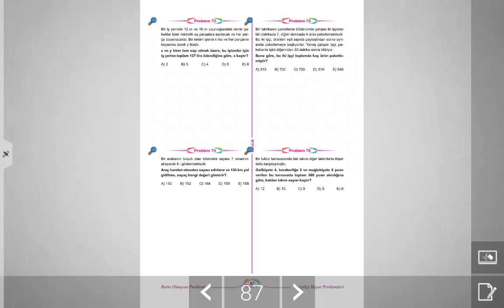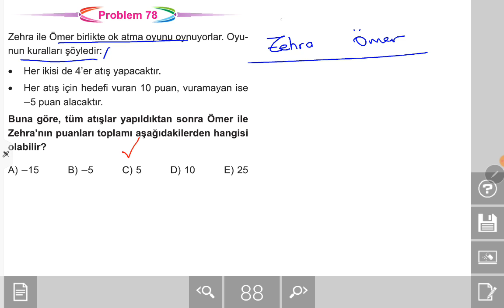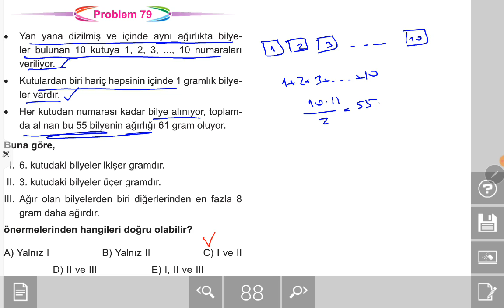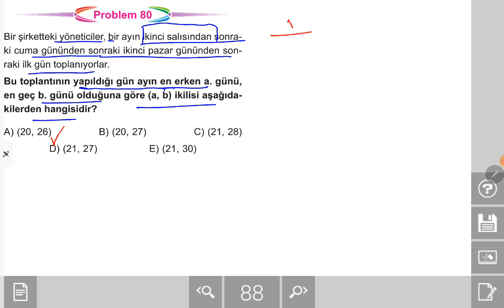(2021) Rutin Olmayan Problemler Çözümleri Gerçekçi Hayat Problemleri 76-8O.Sorular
Kod:UMIER028T
Rutin olmayan problemler Karekök yayınları Rutin olmayan problem çözümleri Sayısal Mantık problemleri karekök rutin olmayan problemler karekök çözümleri problemler kare kök rutin olmayan sorular karekök rutin olmayan problemler yorum sorularını anlatmaya çalıştım.